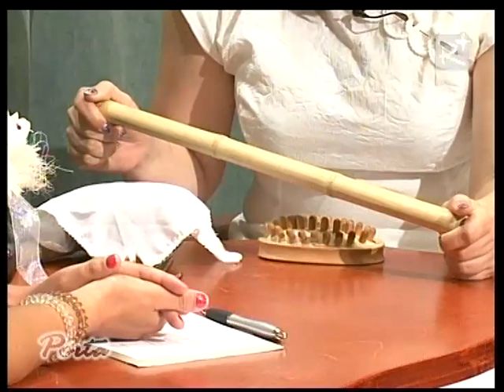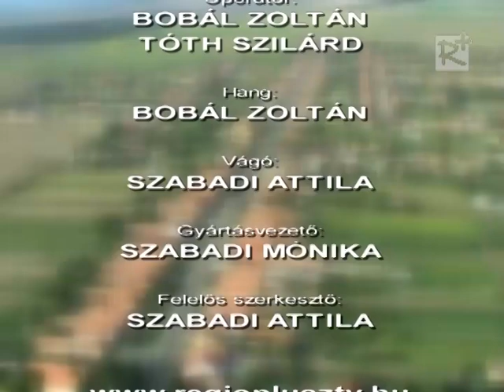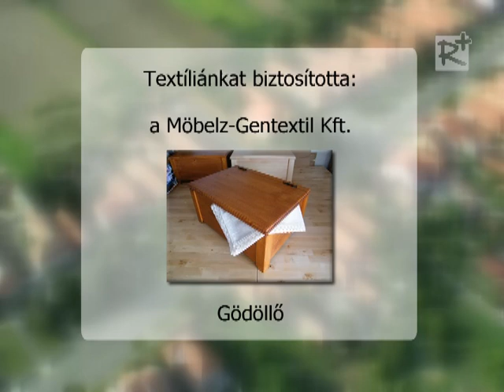Porta 53. (2012.06.23.)